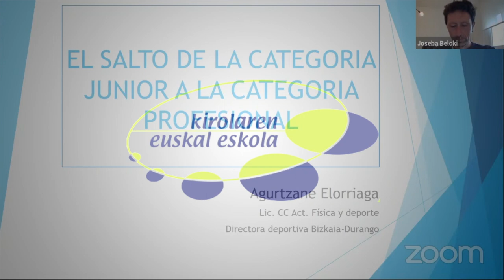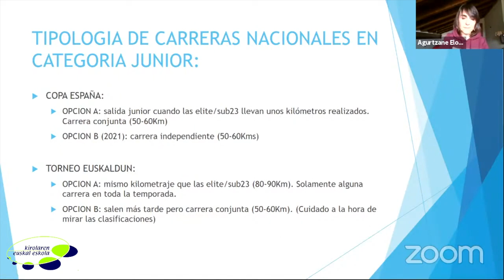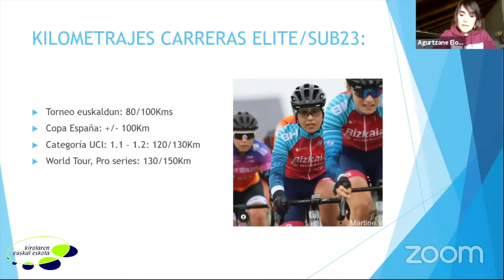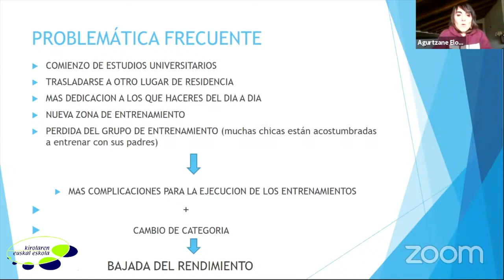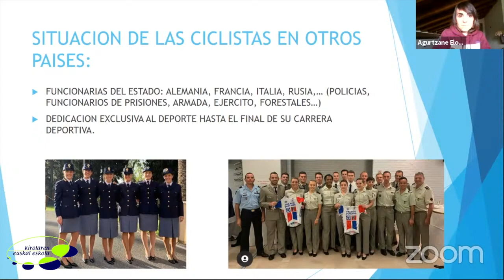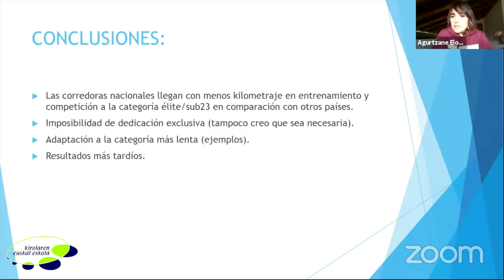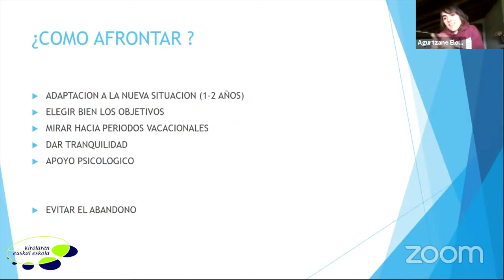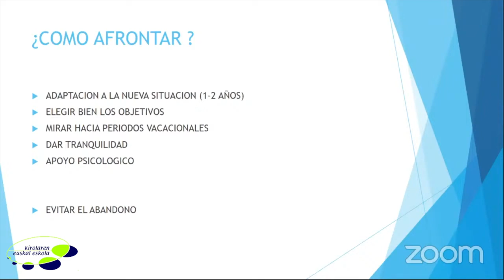Kirol Eskola | Itzulia Webinar Series 5. Agurtzane Elorriaga. Bizkaia Durango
El salto de junior a profesional.